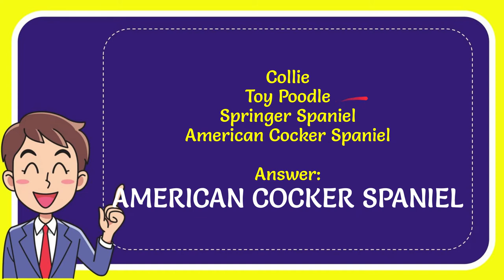⊳ANSWER⊲ What breed of dog is Lady in “Lady and the Tramp”?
⊳ANSWER⊲ What breed of dog is Lady in “Lady and the Tramp”? NEW VIDEO#